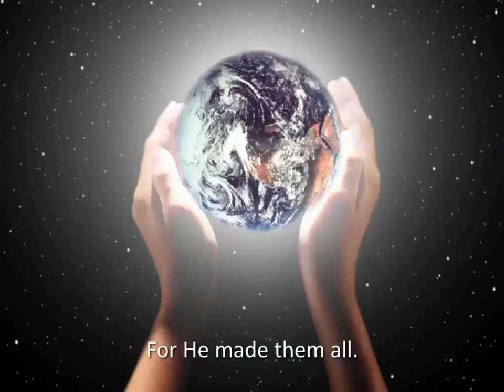All Things Bright and Beautiful ~ Juice Music ~ lyric video